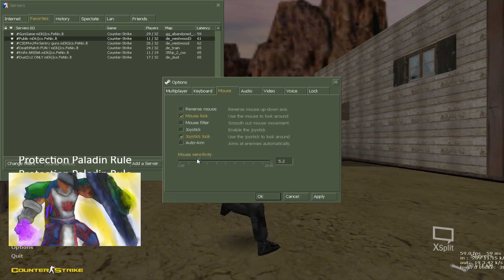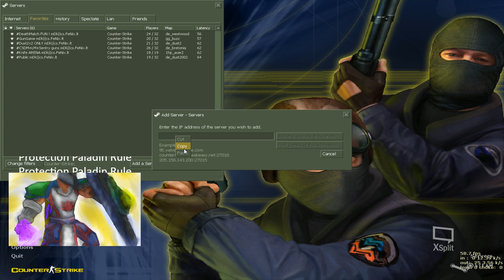Being noob in Counter Strike and Zombie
Being noob in Counter Strike and Zombie , Killerduki Paladin World of Warcraft -- Watch live